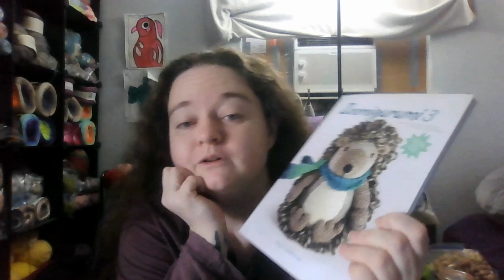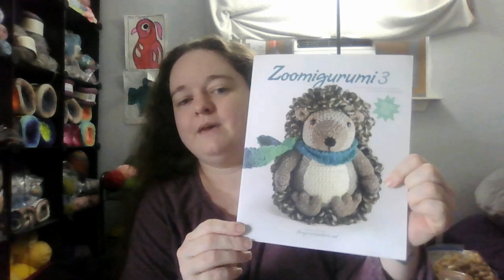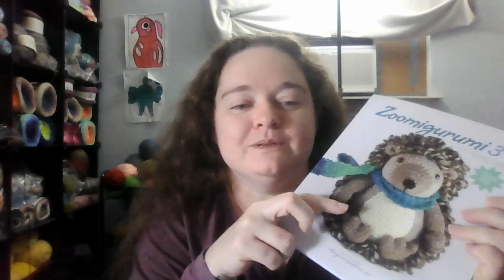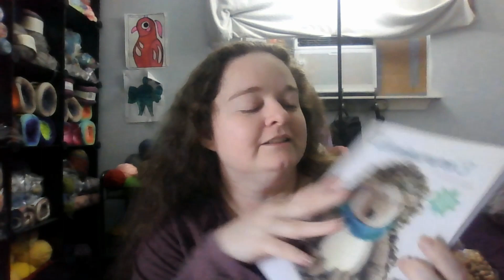Thank you, Sarah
💜 Sarah's channel - @sarahnicol7767

🐢 Zoomigurumi 2
🦔 Zoomigurumi 3

~~~Wish Lists~~~
🎁 Kiwi's Amazon Wishlist

Adrian Canfield
Kiwi's Crochet Corner
3225 Post Oak Rd.